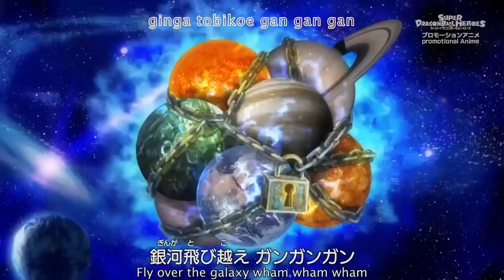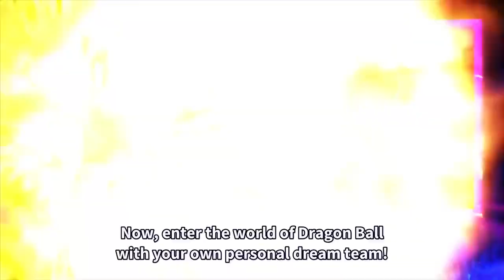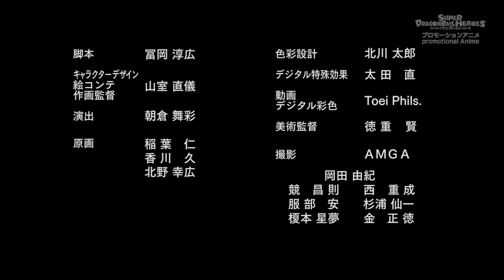Dragon Ball Heroes Ep 3: "The Mightiest Radiance! Vegito Blue Kaio-Ken Explodes!"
Just before Cumber can kill Future Trunks, Vegito transforms into Super Saiyan Blue and saves Future Trunks from the blast. When Cumber weakens Vegito, he transforms into Super Saiyan Blue Kaio-ken x20 and continues to fight Cumber while Cooler observes, noticing that the chains around the Prison Planet have begun to break due to Vegito and Cumber's fight. As Cumber prepares to fire a ki blast, Vegito attempts to counter it with a Final Kamehameha but fails. Cumber then creates an artificial moon and uses it to transform into a Golden Great Ape. In this transformation, Cumber attacks Vegito, who defuses back into Goku and Vegeta after using up too much energy. Goku and Vegeta then prepare to battle Cumber one last time.